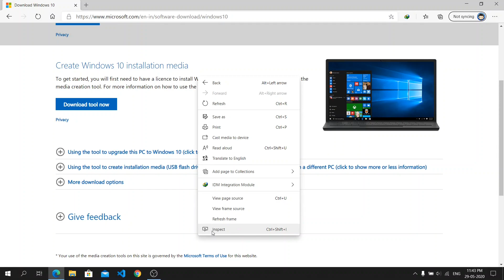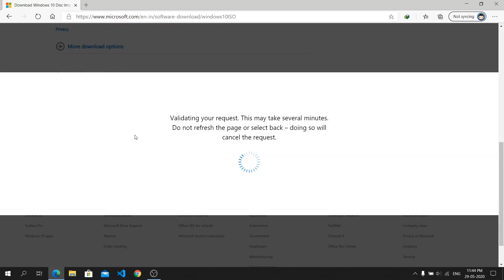How to download Windows 10 iso with IDM | No media creation tool needed | AmanSinghYT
How to download windows 10 iso without downloading microsoft media creation tool. You can download either with IDM or your browser downloader.